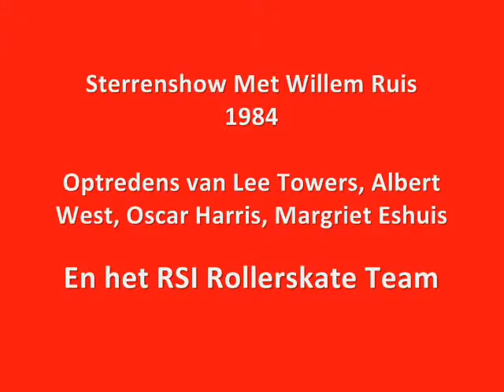SKATE FEVER Favorieten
SKATE FEVER is niet alleen super gezellig, ook de plek om nieuwe vriendschappen te sluiten. Be a part of the FEVER!!!